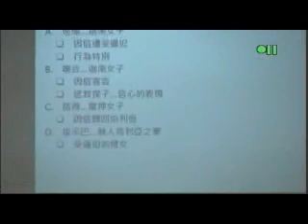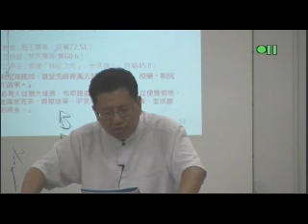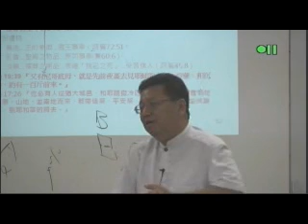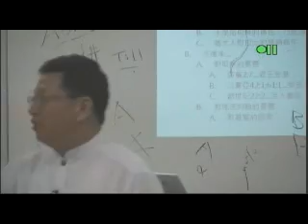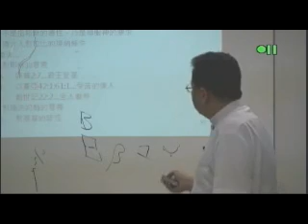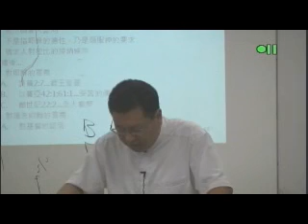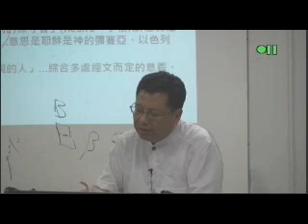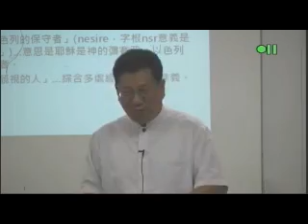NT412 4 091510